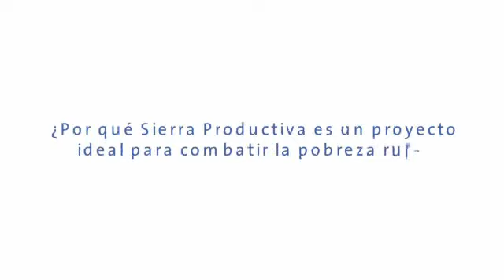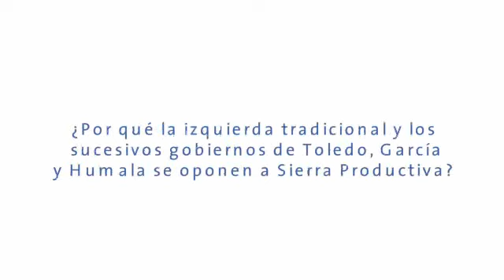"Sierra Productiva hace que las personas sean libres"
En la siguiente entrevista, el líder del programa Sierra Productiva, el economista Carlos Paredes Gonzales, explica la potencia del programa para combatir la pobreza alto andina y reflexiona sobre la oposición política a su implantación.
En los próximos días presentaremos la segunda parte de esta entrevista